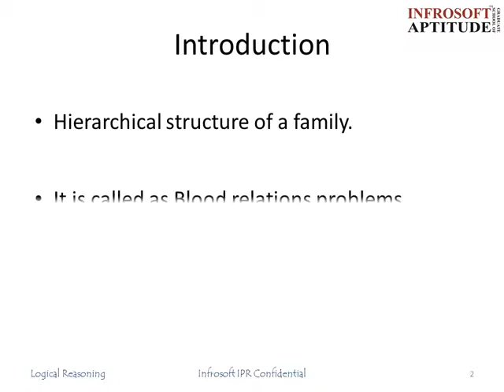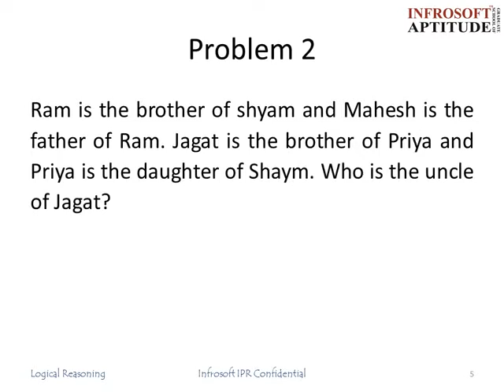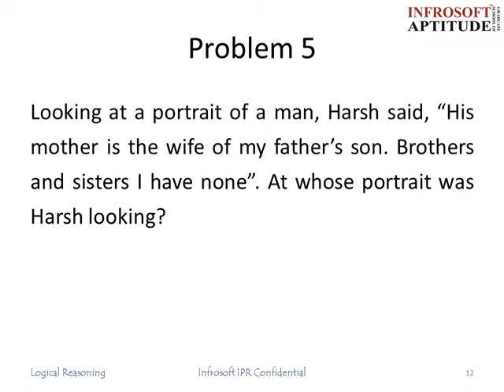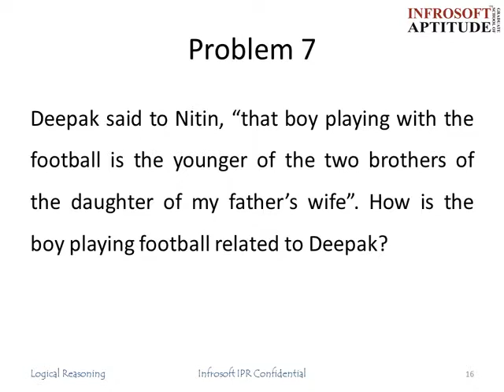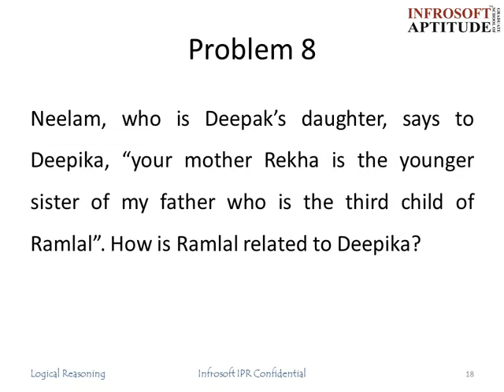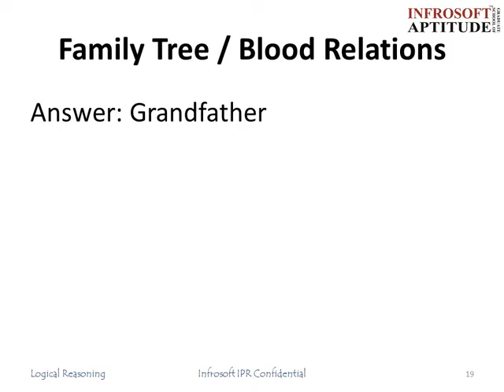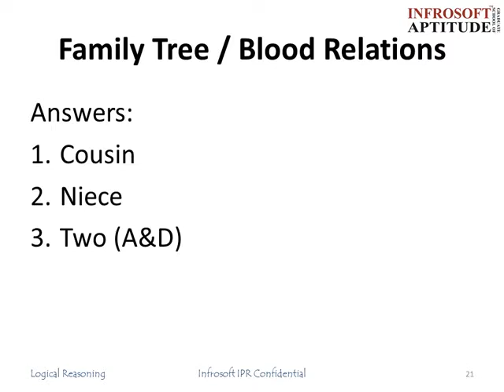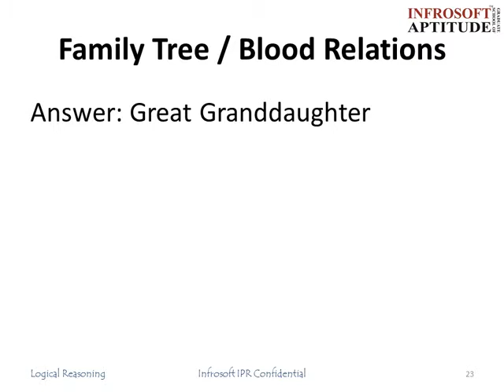Episode 46 - Family Tree (Blood Relations)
Watch some sample problems on blood relations to score more marks in reasoning section.